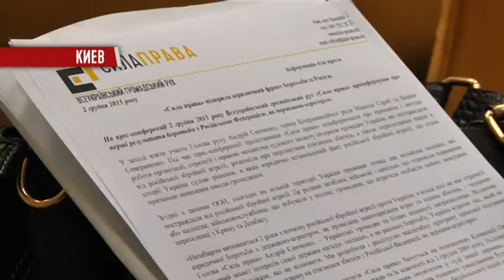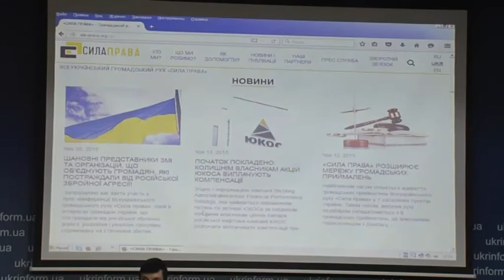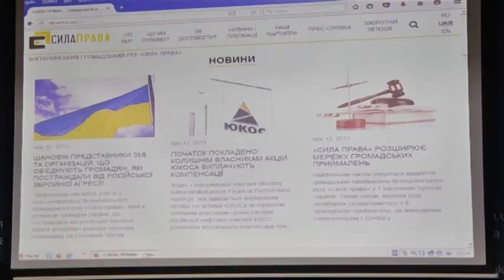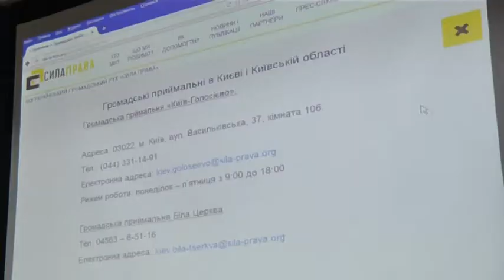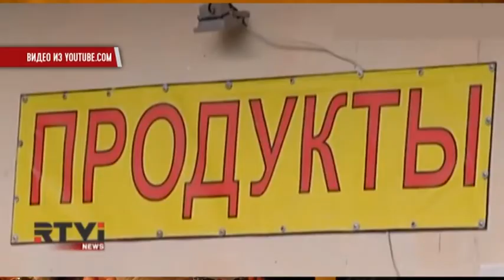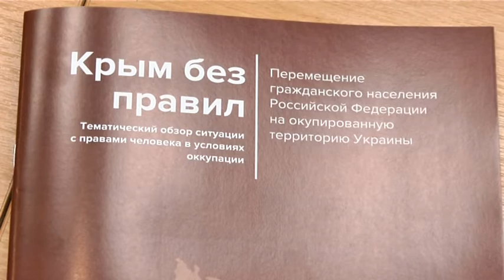Новости "Волна" 02.12.2015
В выпуске: Общественное движение «Сила права» добилось признания фактов агрессии РФ; Какие продукты подорожали в Крыму после блэкаута?; Международному уголовному суду передадут факты о военных преступлениях в Крыму.

Мы рядом!